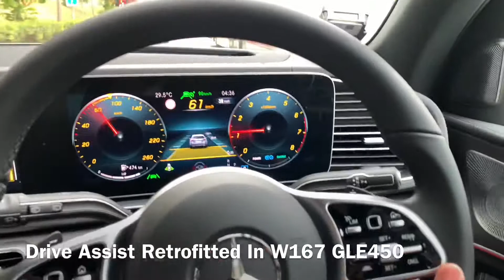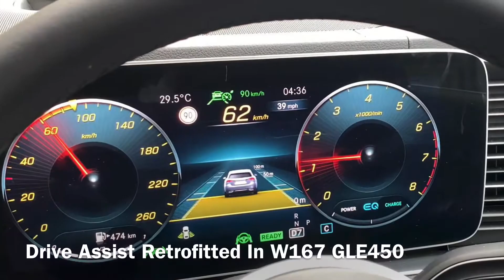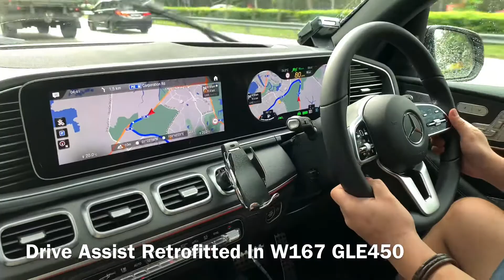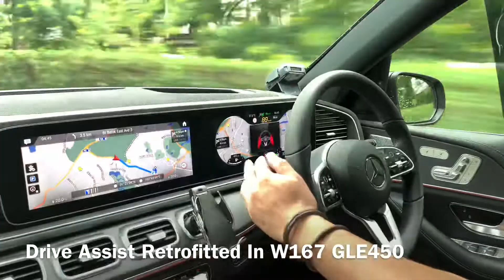Drive Assist Retrofitted In W167 GLE450